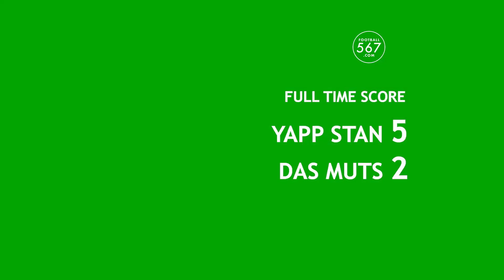24/04/19 Clapham Junction 7:40pm - YAPP STAN 5 - 2 DAS MUTS (Full Match)